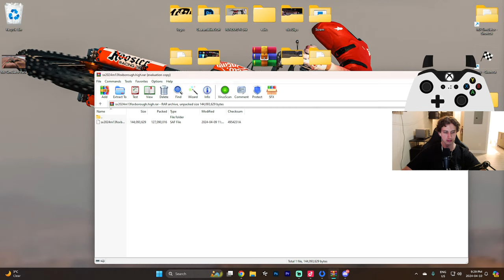silvis and jimmy try pro...😈 | Mx Simulator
Get your own MXS Gear!